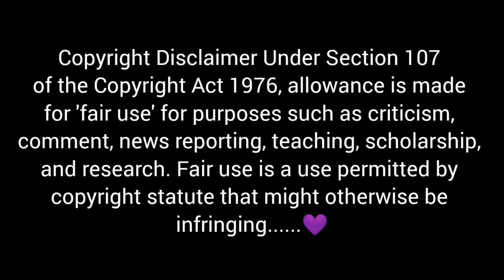FAMOUS MUTTON GILLI BIRYANI & FAMOUS HYDERABADI SHAADI WALA RED CHICKEN CURRY, CHEESY LACCHA PARATHA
💜Credit:-